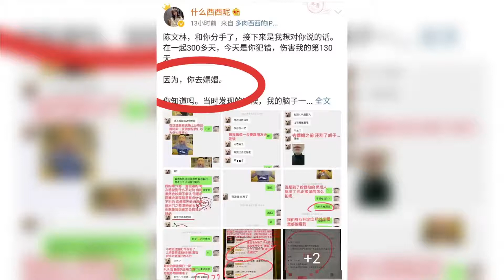不知妻美二太子？美女主持控诉haro嫖娼,一夜消费5000多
➤Thanks收看！